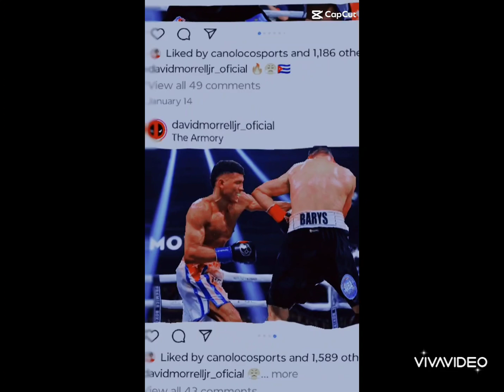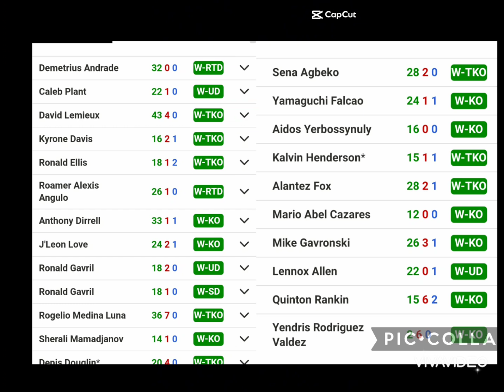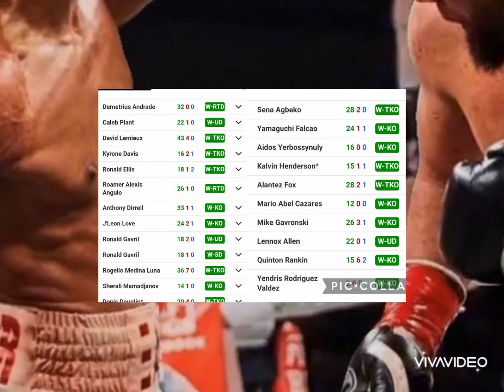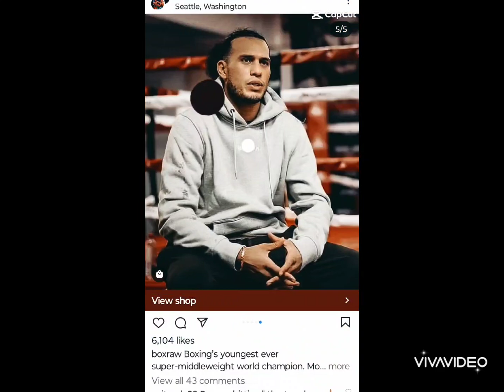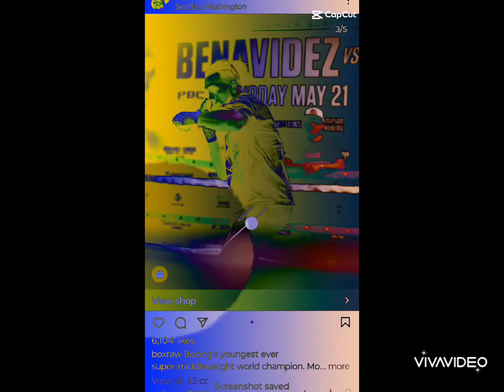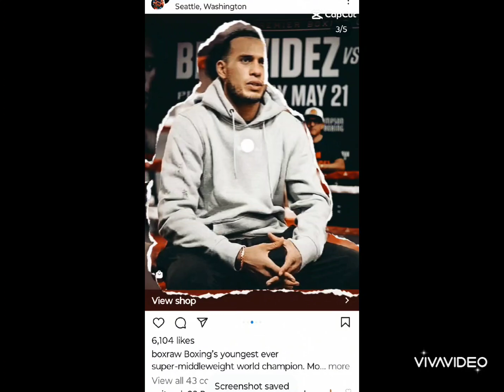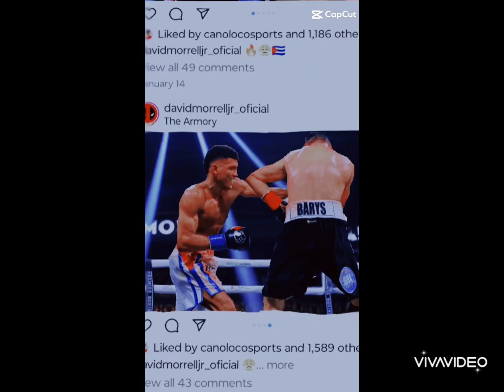Boxing Fans Has Made David Morrell Jr The King At 168. Will He Beat David Benavidez.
Who you got leave a comment?

David Morrell Jr beat up and knocked out Sena Agneko in two rounds.Is that enough to say he beat David Benavidez?

David Benavidez just came off a winning KO performance against Demtrieus Andrade and Calep Plant.So why are boxing fans doubting "The Mexican Monster?

Well...David Morrelll displays great agility boxing IQ and footwork in the ring.He seems to be more versatile than David Benavidez if we go by the eye test.

David Morrell jr punching power and movement combined sets himself apart from all of David Benavidez opponents